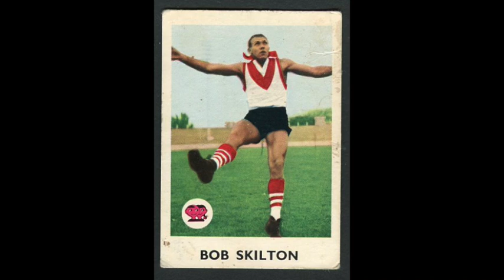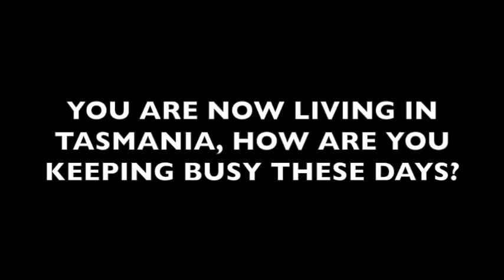Heritage Certificate presentation to Don Blew, AM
This video is about Heritage Certificate presentation to Don Blew, AM